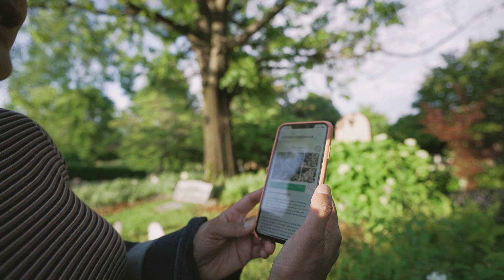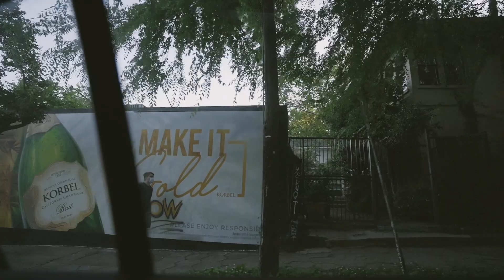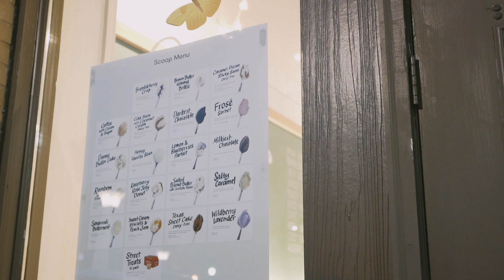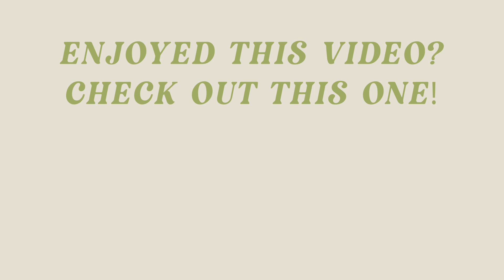My Sister Tries To Convince Me To Move Back To Atlanta!! Visiting Home for Mother's Day 2021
In today's vlog, I visited home and got to see my Mom, Dad & my sister in Atlanta, GA! I love being able to vlog memories like this so that I can look back at these when I'm older just like home videos.

Shein Dress

About Me!
Name: Sonali (Sun-all-e)
Age: 23
City I Live In: Austin, TX
City I Was Raised In: Atlanta, GA
Ethnicity: Indian
College: University of Central Florida Class of 2019
Sorority: Alumna of Kappa Delta